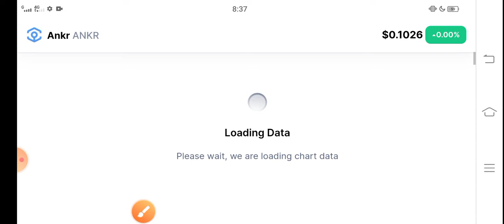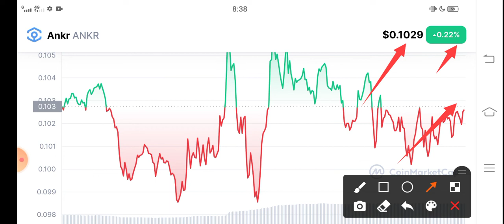Ankr Getting Ready! || Ankr Price Prediction! Ankr News Today